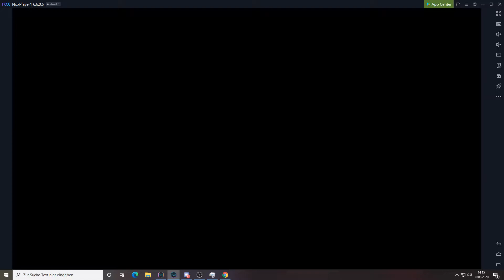Contingency Contract: Barren Plaza ,4 Contract Points, Low Star Units(Arknights)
Contingency Stage of 19.06. Using cheap Operators to get every Reward Task done.If you have any questions about the Game or certain Lineups just let me know :) / Feel free to leave a Comment

If you notice "small stutters" or "lags" in my gameplays: Nox/Arknights doesnt like to be recorded with 60 FPS.

Placeholder for Strategic Input

Skill Levels: Amiya 7, Melantha 7, Beagle 5, Hibiscus 5, Fang 4, Orchid 6,
Adnachiel 6, Shaw 7, Kroos 7, Ansel 7, Lava 6, Plume 6, Jessica 7, Popukar 5, Kardigan 4, Gavial 1

Most Potentials Maxed